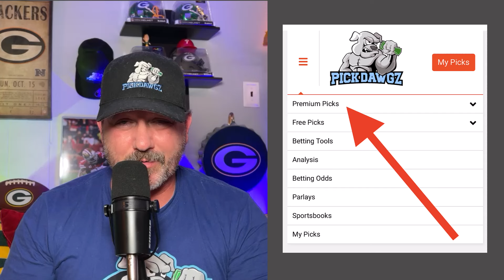Free MLB Picks and Props Today 7/3/24 | Kevin Thomas’ Free MLB Predictions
Expert handicapper Kevin Thomas gives out a pick against the spread as well as a player prop for the MLB schedule on Wednesday, July 3